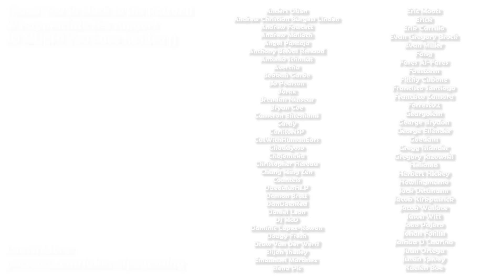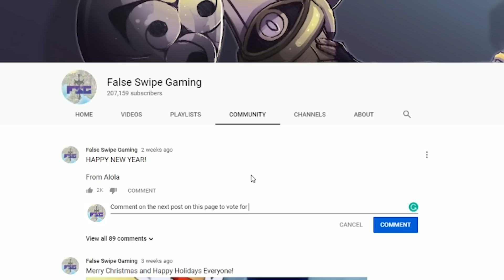How GOOD was Sandslash ACTUALLY? - History of Sandslash in Competitive Pokemon (Gens 1-7)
Sandslash is this week’s Pokemon for our competitive history series! Join False Swipe Gaming in this brief overview of Sandslash in competitive Pokemon!

0:00 - Intro
0:49 - RBY/Gen 1
2:35 - GSC/Gen 2
5:26 - ADV/Gen 3
6:21 - DPP/Gen 4
7:16 - BW/Gen 5
8:49 - Gen 5 VGC
9:22 - XY/Gen 6
10:03 - SM/Gen 7
11:43 - Gen 7 VGC
12:46 - Outro

Game Capture Artist:
Jago